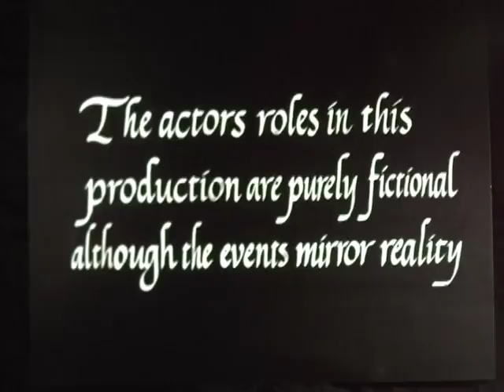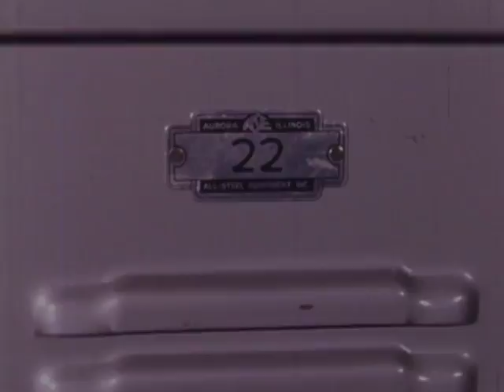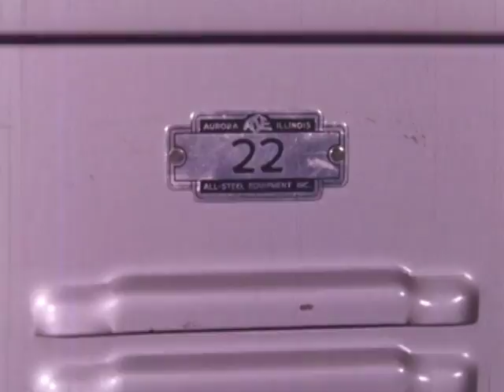Locker 22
A high-school morality/civics lesson which takes place at David Douglas High School, Portland, Oregon. Apparently the film was made in the 1950s when William Zehr taught there. Part of our Zehr film collection. Restored from bits and pieces of old 16mm film. Named performers are: Darinda Daggett, Penny Morgan, Joan Gale, Maxine Watson, Peggy Wolsborn.